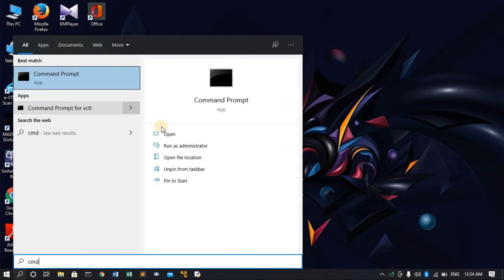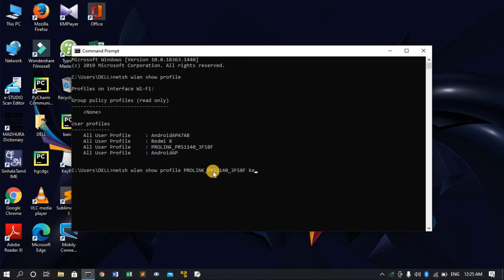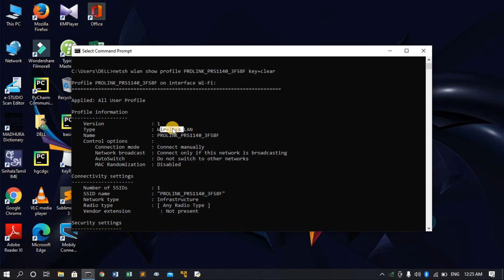How to Find WiFi password Using CMD in Sinhala😱 | How to Hack 🤫 WiFi password in 2 minutes🤯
In this video, I’ll show you How to Find WiFi password Using CMD in Sinhala😱 | How to Hack 🤫 WiFi password in 2 minutes🤯. Enjoy!

command 2
🔶netsh wlan show profile (your router name) key=clear